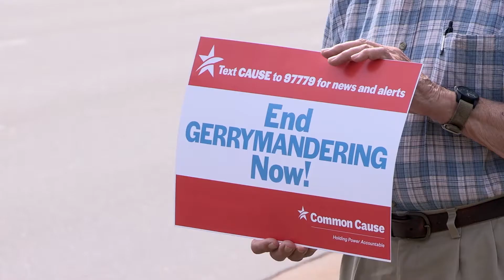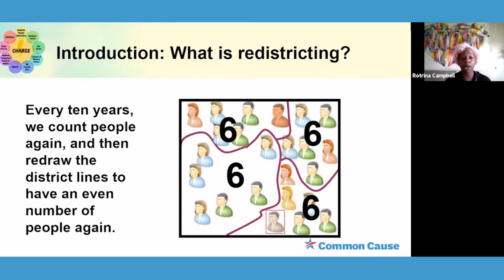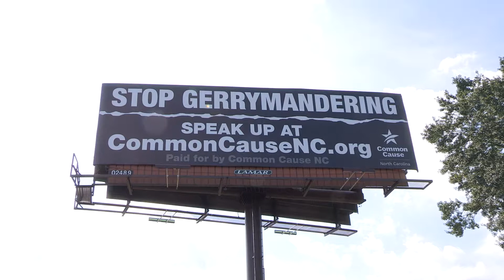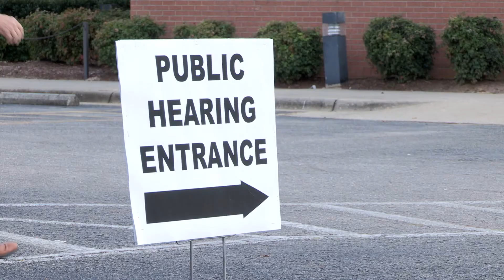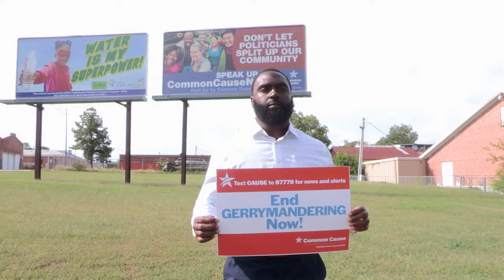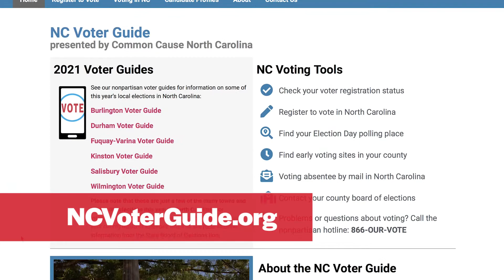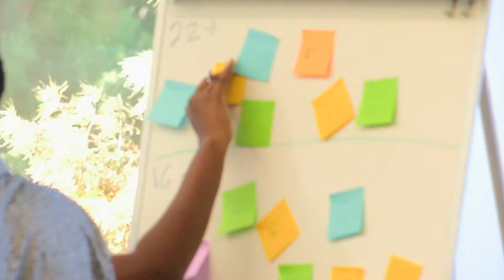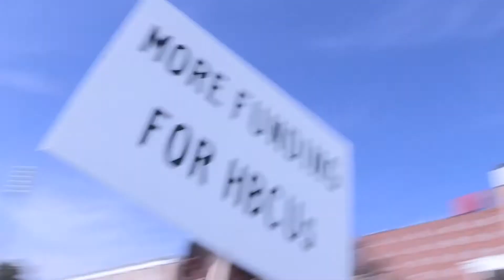2021 in Review: The fight for fair maps continues in North Carolina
As 2021 nears an end, we take a look back at the work of our Common Cause community in North Carolina and we look ahead as together we fight to end gerrymandering, protect our freedom to vote, empower HBCU student leaders and continue our mission of building a democracy for all.